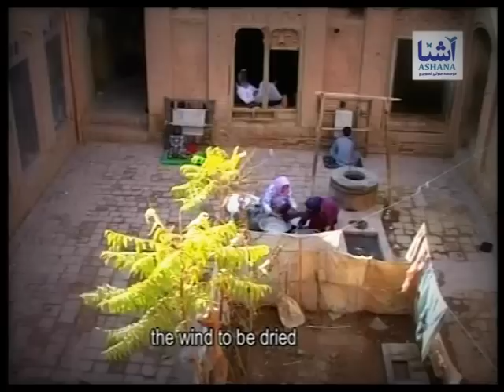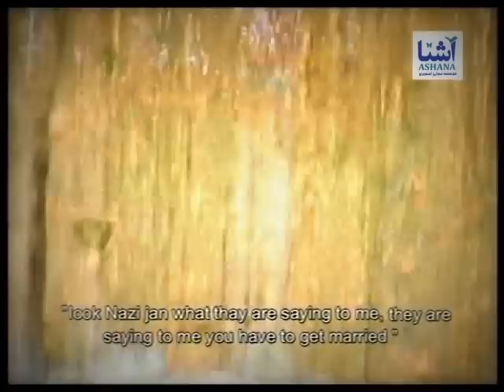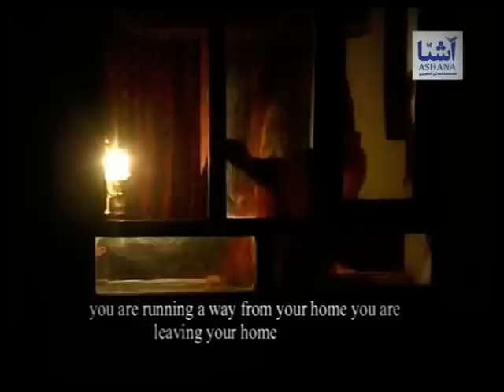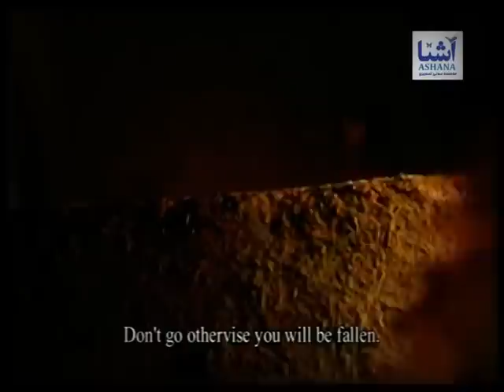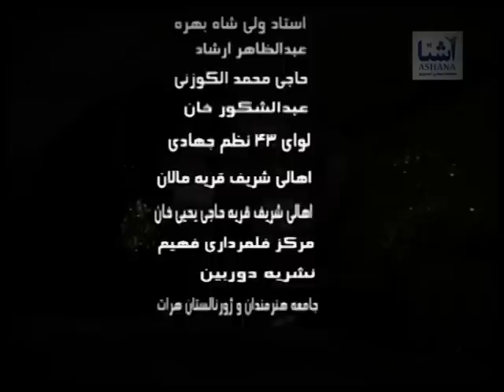Gul Chehra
گلچهره فیلم افغانی که توسط عبدالرشید عظیمی در سال 1384 ساخته شد...